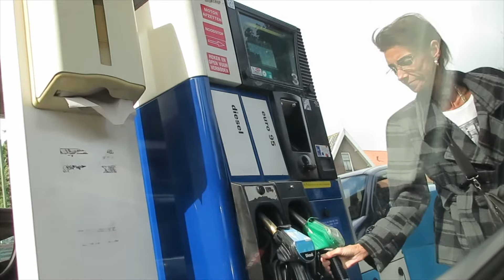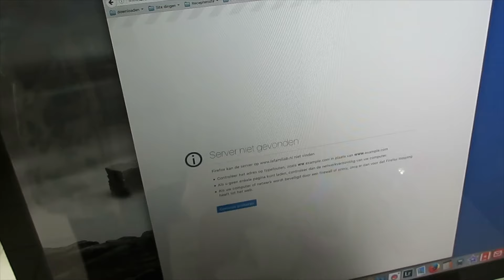La Familia B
Het is weer weekend dus tijd om te vloggen :D
Rustig dagje met een kpn storing :( gelukkig was die smiddags wel weer verholpen maar ja je loopt wel een achterstandje op als je veel online voor je zaak bezig bent maar goed, het is goed gekomen :)